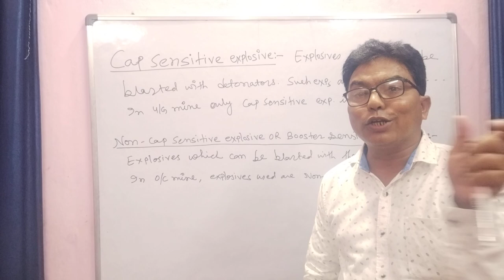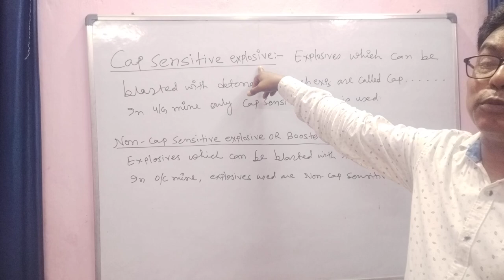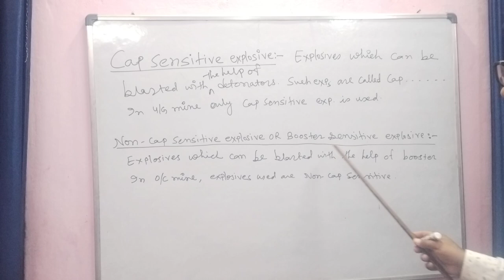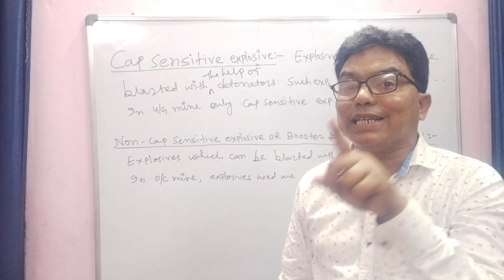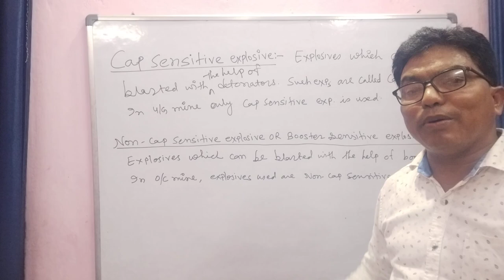Cap sensitive & Non cap sensitive explosive